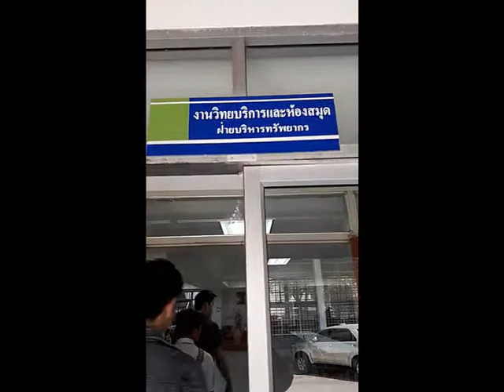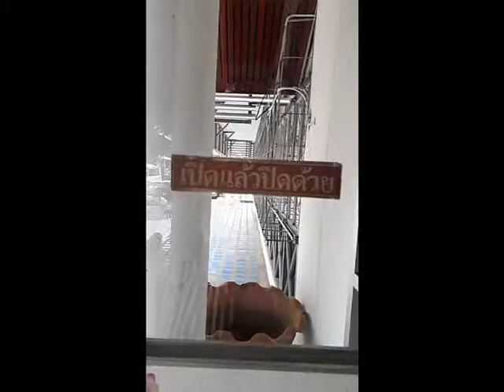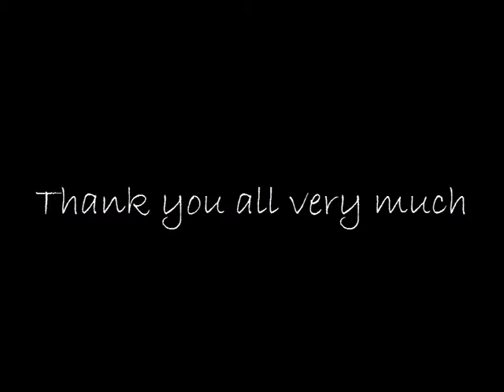UDTC ELS Video 9